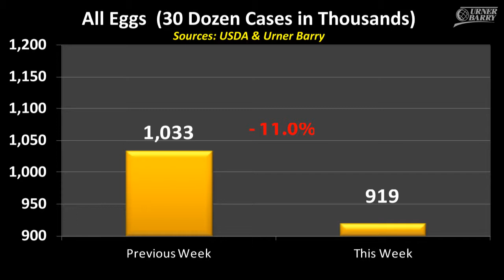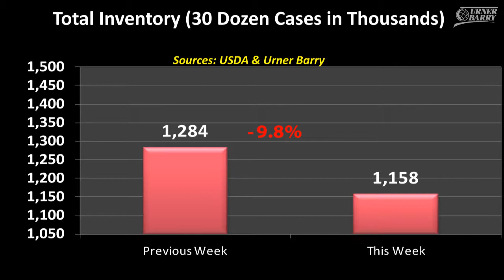4th Quarter Loss Reported for Sanderson Farms; Shell Eggs; Poultry & Red Meat Updates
Hurt by weaker poultry markets and significantly higher feed grain costs, poultry processor Sanderson Farms, Inc. today reported a loss for the fourth quarter compared to a profit for the same time last year; National Shell Egg Inventory Report; Poultry & Red Meat Market Updates; Sponsored by NAMP's Meat Cut Posters